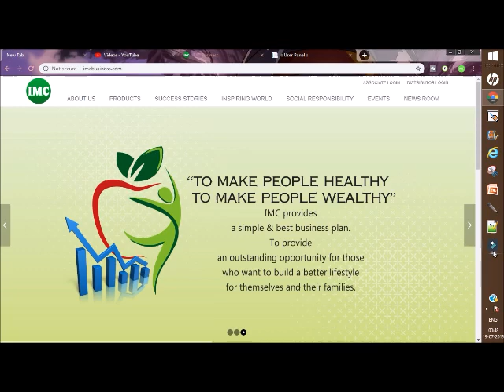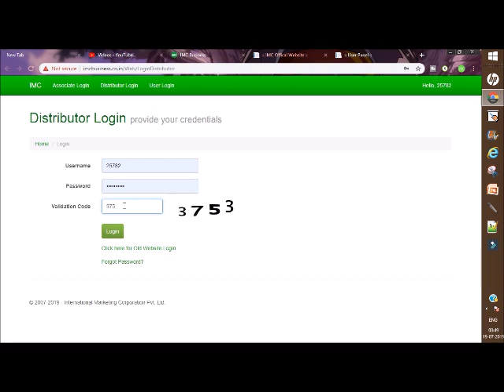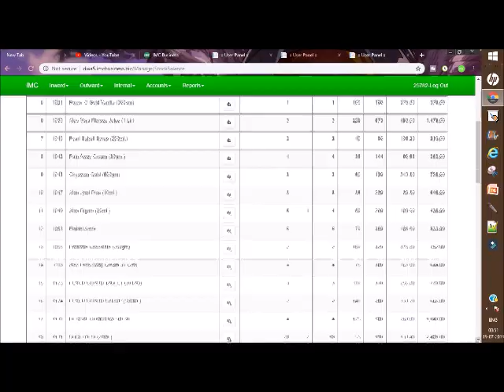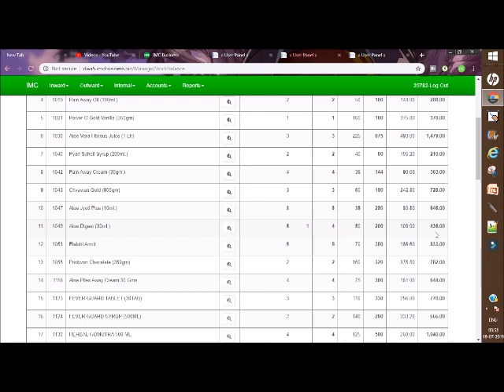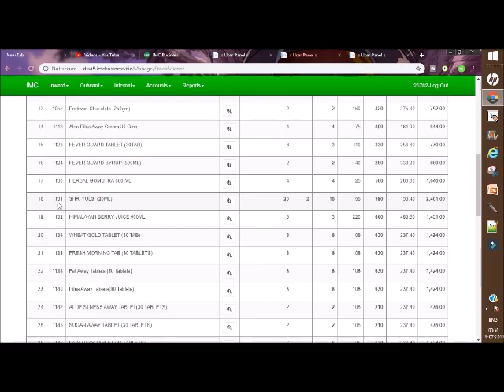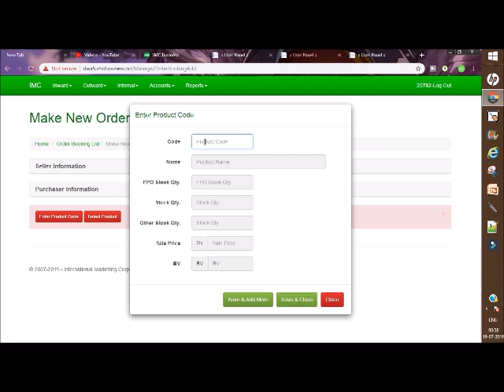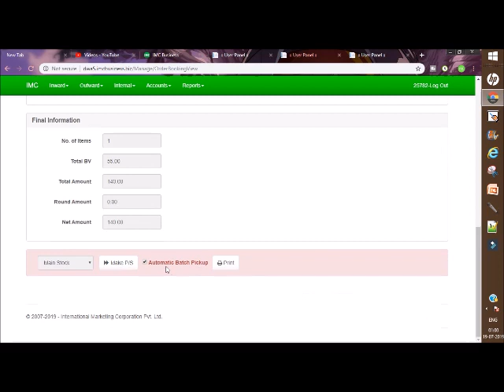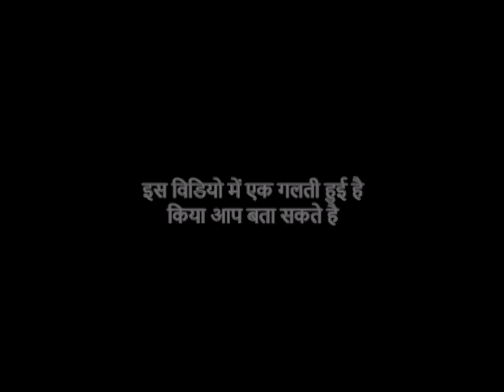imc associate billing process //outlet to associate billing billing software for retail shop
dosto agr apne outlet ya store liya hae imc ka or bill banaana nahi aata hae to aap humaare is video se sikh sakte hae ki kaese billing kiya jaata hae

store address
1.  Atharv Ayurvedic Medicine
Address - 1 Sparsh Apt,  Opposite Mehrun Lake,
behind Sant Theresa High-school,
Mehrun, Jalgaon

 contact him

imc billing assocate billing process //outlet to associate billing billing software for retail shop

                            buy on line product here

shree tulsi

hindi networking book

hair color

agro booster

nepkin pad for woman

aloe vera juice

fat away kit

herbal gomutra

eyes mask

imc busines news,   imcbusinessnews